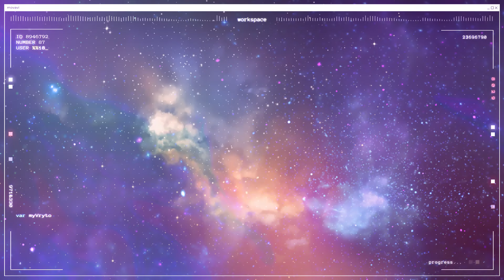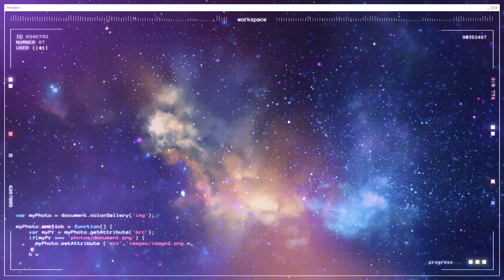Chill and Focus Lo-Fi Mix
Unwind. Relax and put your mind outside the norm.